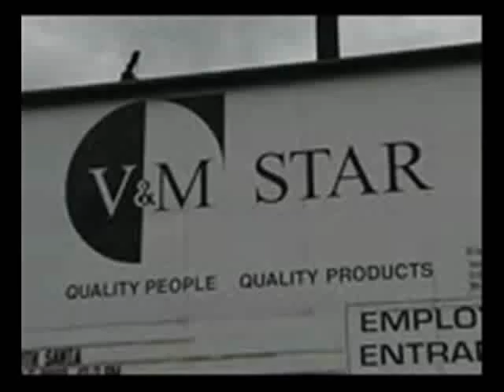Regional Chamber Report V&M Star Steel Site Work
Progress is continuing on site work in and around V&M Star Steel in the efforts to secure a proposed $1 billion expansion project.